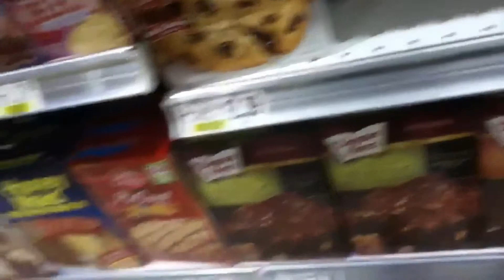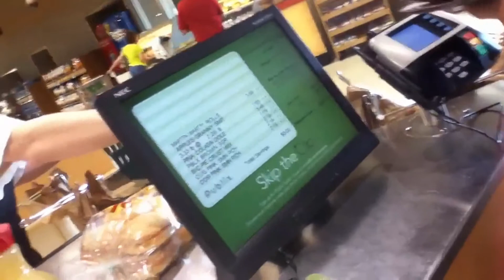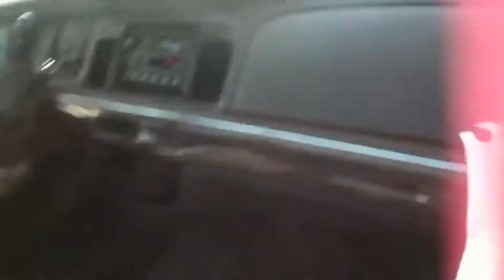April 12, 2013 - Apple Pie Apples...!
Jeff and I decide to try out a recipe for apple pie...baked inside an apple.
Also, a wild Dominic and Liza appear during our shopping trip for ingredients for the recipe and picnic lunch...